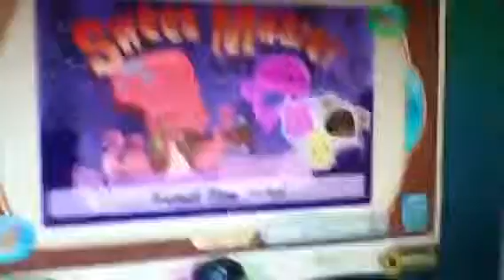Animal jam:mail time!